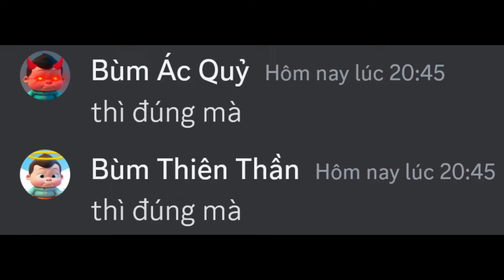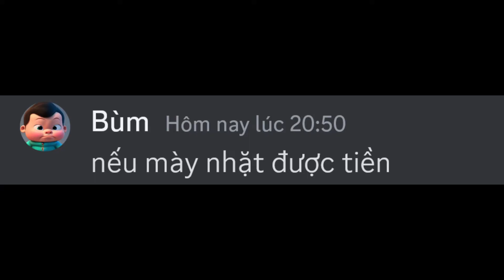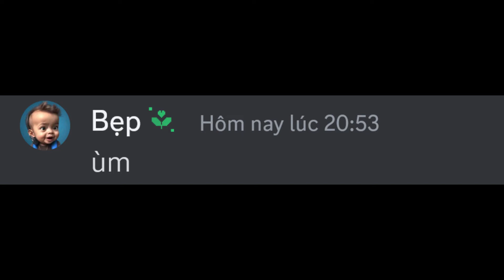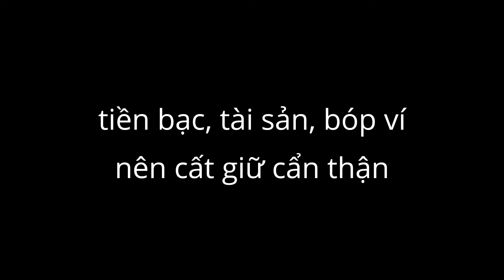Khi bạn nhặt được tiền